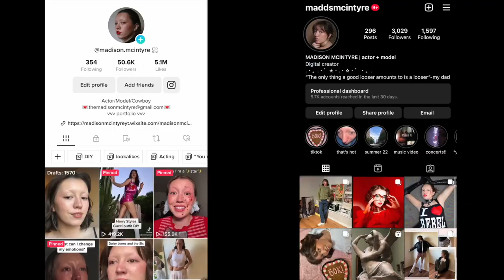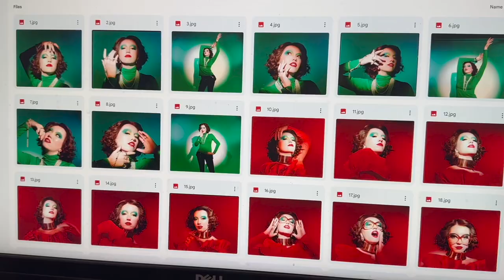im back! + vintage shopping💘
Long time no see...very excited to be posting again babyyy! Lets chat about where I've been and go to a vintage market with my bestie Kim :)